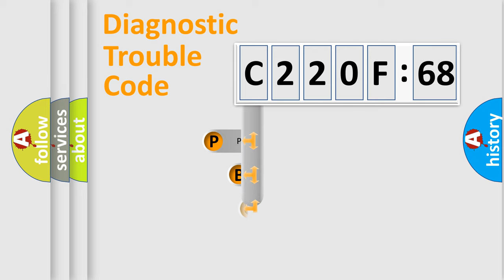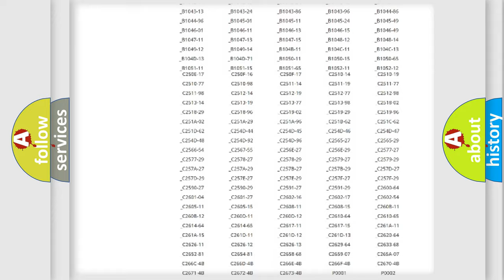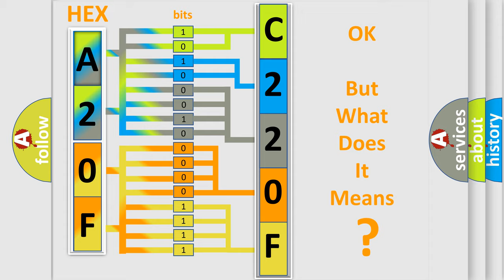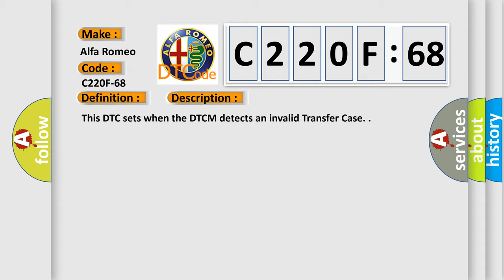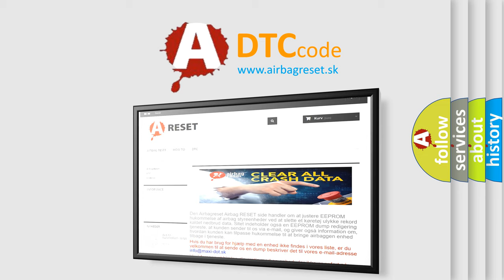DTC Alfa-Romeo C220F-68 Short Explanation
Contents:
0:21 Basic DTC analysis according to OBD2 protocol standard.
1:48 Insight into programming
2:58 A diagnostically understandable description of the Diagnostic Trouble Code
3:05 Basic error definition

Make:
Alfa Romeo
Code:
C220F-68
Definition:
Ecu Fault: Commissioning Failure; Classification Missing - Event Information
Description:
This DTC sets when the DTCM detects an invalid Transfer Case.
Failure Type:
Event Information